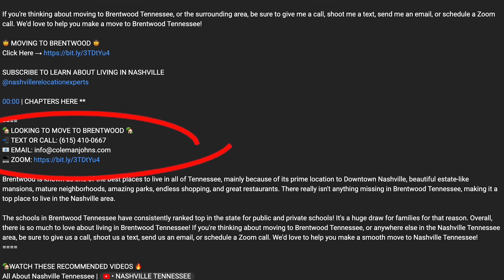WESTHAVEN COMPLETE TOUR [2024] | Franklin TN Exclusive Community Tour | Moving To Franklin Tennessee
Are you and your family considering moving to the Westhaven Community in Franklin Tennessee? In this video, Sam & Brandon take you around the entire Westhaven community and give you everything you need to know, from the pros and cons of living in Westhaven to home prices, amenities, and more.

00:00 | Westhaven Overview
01:05 | Pros of Living in Westhaven
03:31 | Cons of Living in Westhaven
05:30 | Driving through Westhaven Town Center
07:06 | Westhaven Homes
15:04 | Home Tour
18:52 | Conclusion

🏡 LOOKING TO MOVE TO FRANKLIN 🏡

We're here to help make your move to Nashville a breeze. Our channel covers everything you need to know about moving to Nashville Tennessee. At The Coleman Johns Group, we specialize in helping families find their new home here in Middle Tennessee, and these videos are to help answer your questions before making the move.

If you want to learn about all things living, working, and playing in Nashville Tennessee, and the surrounding area, then SUBSCRIBE ▸ and tap the bell 🔔 for notifications so that you can be the first to know about the current market in Nashville Tennessee!

Sam Coleman-Dancer Nashville Tennessee Real Estate Agent
Brandon Johns Nashville Tennessee Real Estate Agent
The Coleman Johns Group

MB01FISVDDEZBLJ